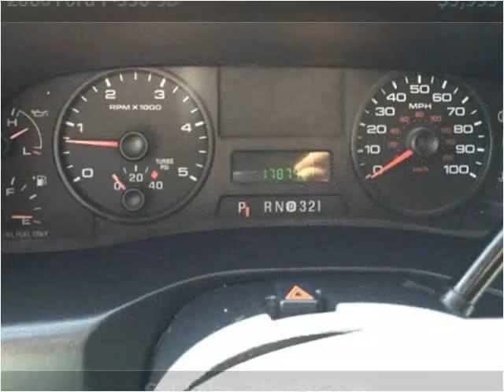2006 Ford F-350 SD Used Cars San Antonio TX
This 2006 Ford F-350 SD is available from Stone Oak Autoplex.